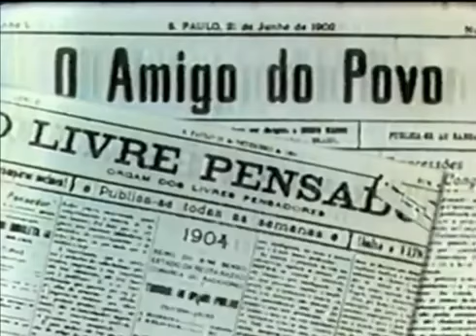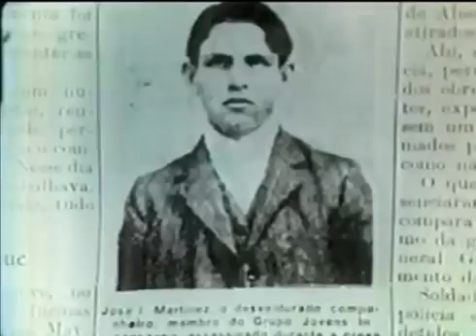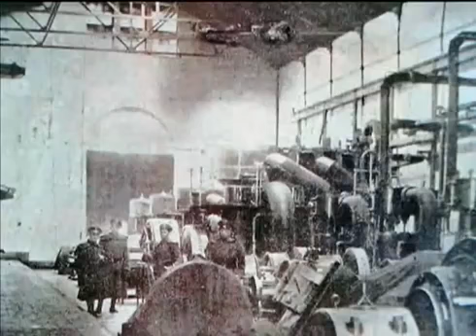Como movimento anarquista atuou nos direitos trabalhistas no Brasil.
punktude zinetube anarcomusic zazapunk